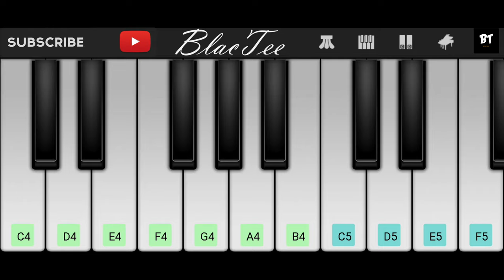Fancy Nancy -Theme Song | EASY Piano Tutorial